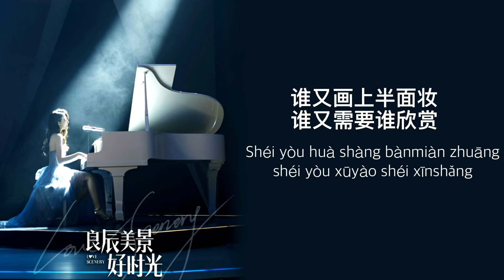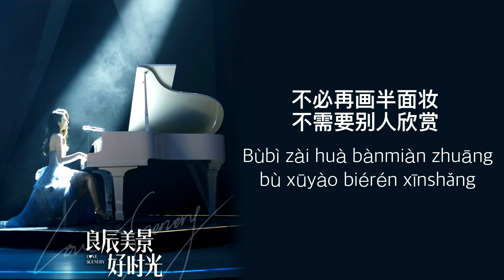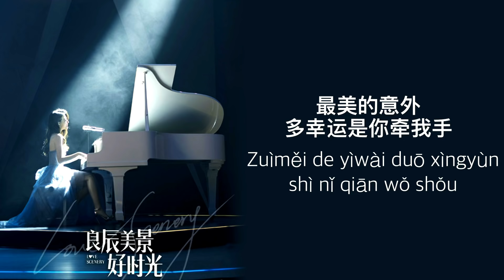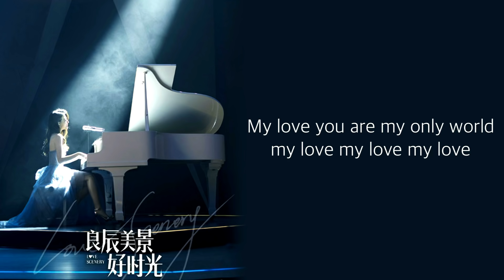You Have Me (你是我所有) - Liang Chen 梁辰 Full Ver. [ Love Scenery 良辰美景好时光 OST Ep 30 ] | LYRICS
🎧: 你是我所有 - 梁辰

love scenery
love scenery drama
love scenery soundtrack
love scenery ost
love scenery full ost
love scenery you have me
love scenery liang chen
you have me liang chen
love scenery ep 30
you have me liang chen version
you have me liang chen lyrics
you have me female version
you have me ost
ni shi wo suo you
ni shi wo suo you lyrics
ni shi wo suo you liang chen
ni shi wo suo you ost
ni shi wo suo you love scenery